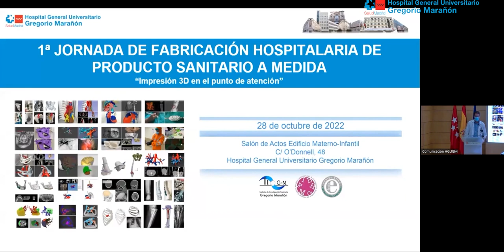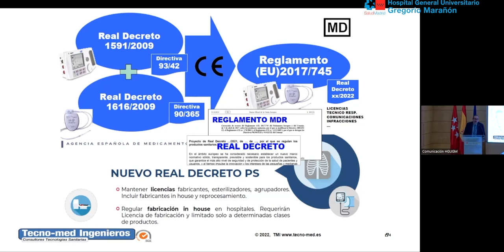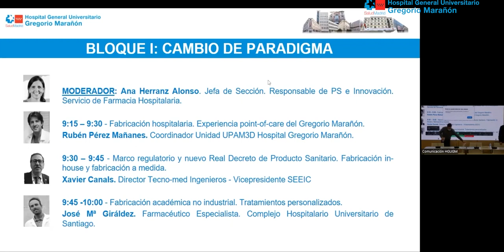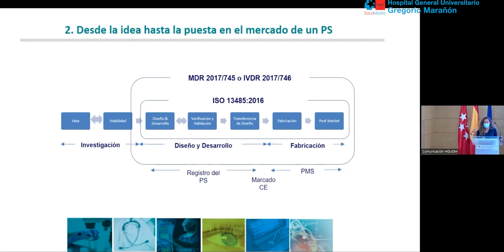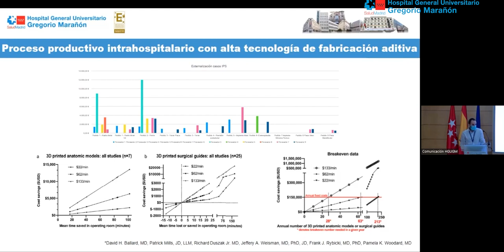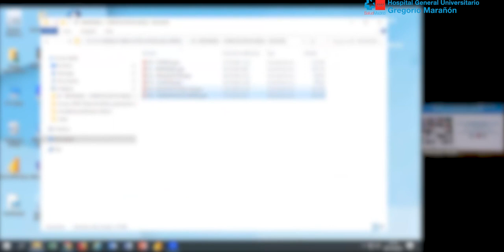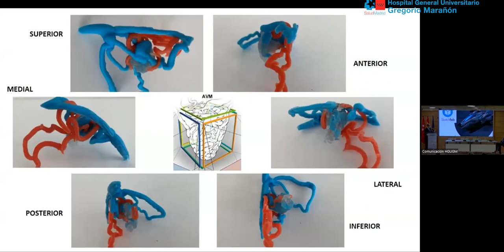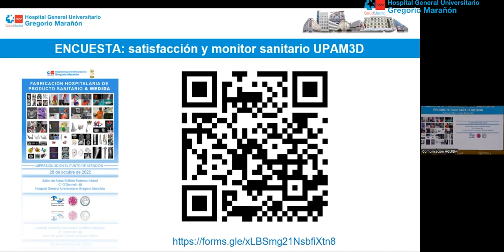Hospital Gregorio Marañón - Fabricación hospitalaria de producto sanitario a medida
Se presenta el nuevo paradigma de fabricación de producto sanitario a medida a partir de la experiencia de la Unidad de Planificación Avanzada y Manufactura 3D (UPAM3D) del Hospital Gregorio Marañón, en funcionamiento desde 2015.

En la sesión se comparte la actividad dentro del modelo de innovación asistencial point-of-care a partir de la prescripción médica de una solución a medida, integrando el diseño como parte fundamental del propio proceso asistencial de planificación terapéutica, y sometiendo toda la secuencia de la fabricación personalizada al control local y la vigilancia hospitalaria mediante un sistema de gestión de calidad certificado según norma ISO13485 y bajo licencia de fabricante.

Se presenta en 3 bloques: I - Cambio de paradigma, II - Ingeniería y Tecnología, III - Experiencia clínica.

Durante la jornada se ha debatido sobre novedades del marco regulatorio, ejemplos de éxito en integración de alta tecnología sanitaria en el proceso 3D siguiendo modelos colaborativos y alianzas con fabricantes, así como casos quirúrgicos de implante a medida diseñados en el propio hospital.